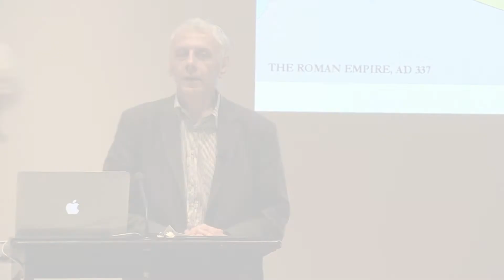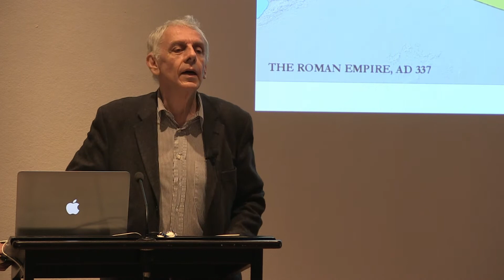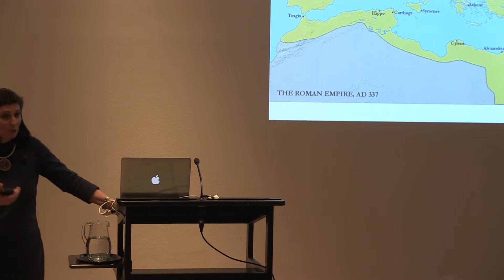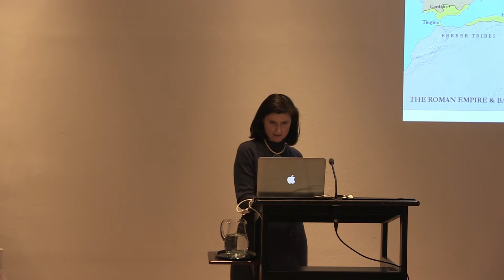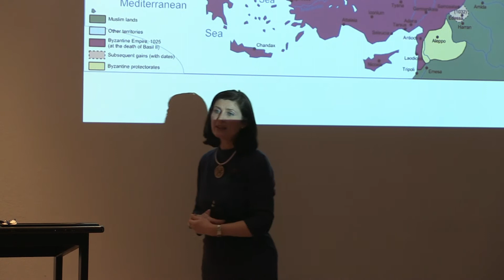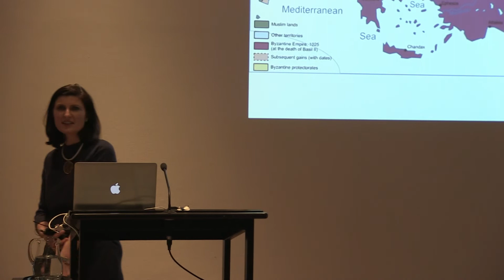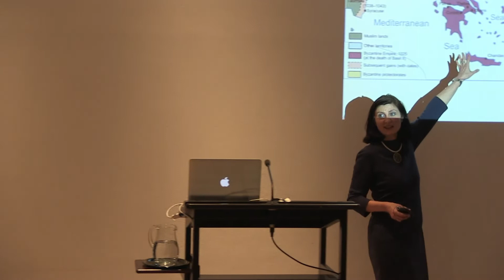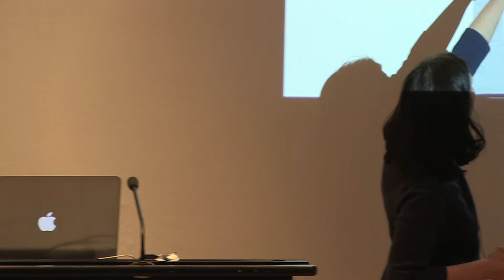Maria Mavroudi –Byzantine and Modern Homer: A Thousand Years of Reception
Since the Renaissance, the Western world reads Homer in editions based on Greek manuscripts copied during the Byzantine period. Given that Western modernity identified the civilization of ancient Greece as one of its cornerstones and dismissed Byzantium as “oriental,” Byzantine literary culture has primarily been viewed as little more than a vast warehouse from which to retrieve Greek antiquity. Consequently, we know considerably more about how the Byzantines accessed Homer’s texts and the philology they employed than how they used their knowledge of Homer more broadly. How and why are Byzantine understandings of Homer reflected in other medieval literary cultures? In what contexts did they survive long after the Byzantine state’s political demise in 1453? And how did the emergence of nationalisms and a desire to emulate Western modernity cause the radical transformation or even abandonment of these certain understandings in the late nineteenth and the early twentieth centuries?

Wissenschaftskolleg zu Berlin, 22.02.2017